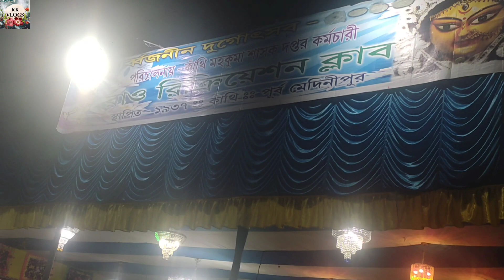কাঁথি শহরে "রাও রিক্রিয়েশন" ক্লাবের পরিচালনায় দুর্গাপূজা উৎসব 2023😱😱😱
Welcome:-My YouTube Channel"RK VLOGS"All Members.

My Facebook Page:-"RK VLOGS" (Please following).

My Name:- Rishi Kumar Khatua.
My Country:- INDIA🇮🇳.
My State:- West Bengal.
My Village:- Nayaput.
My Phone & Video Device:- REDMI 10📱.
My Video song Editor:-"NCS"YouTube Channel.
My Video Editor:-"YT CREATE"App.

My Video Song:-To No Copyright YouTube Channel "NCS" Free Song Download.

1) contai video
2) rk vlogs new video
3) durga puja
4) durga puja video
5) durga puja video 2023